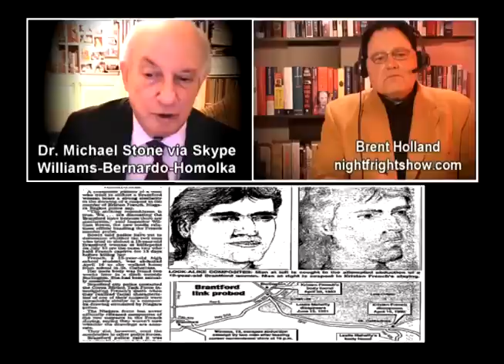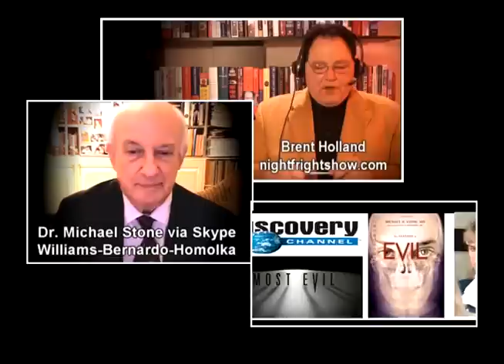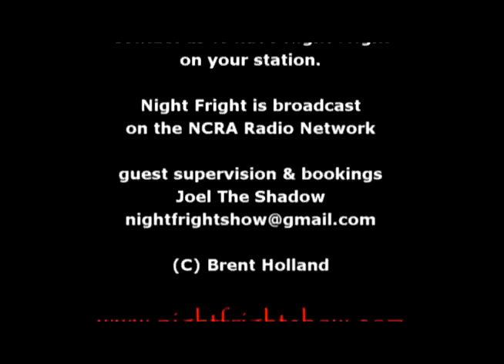Karla Holmoka Paul Bernardo Russell Williams documentary Dr. Michael Stone Night Fright Show